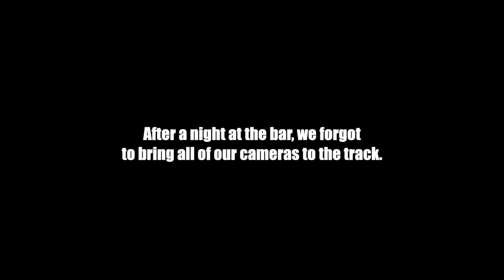Final Bout Gallery | Animal Style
Despite the trouble with all the cars, we still managed to get some runs in. Big thanks to Final Bout for another great event and to everyone who helped us get there!